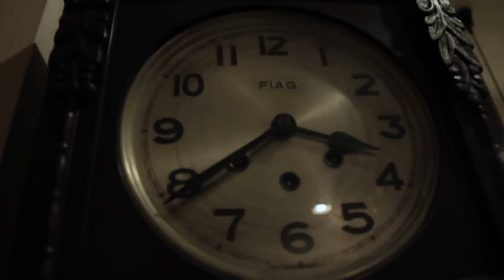POTRET SIDIK#7 Pentingnya Waktu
Waktu adlah hal terpenting dalam hidup. Menghargai waktu sama saja dengan menghargai kehidupan. Waktu yang telah lewat tidak bisa diulang kembali, saya menghargai waktu untuk itu saya melukis.

TERIMAKASIH :)